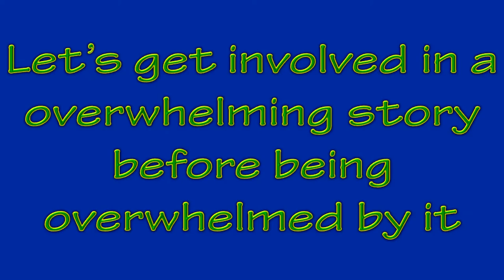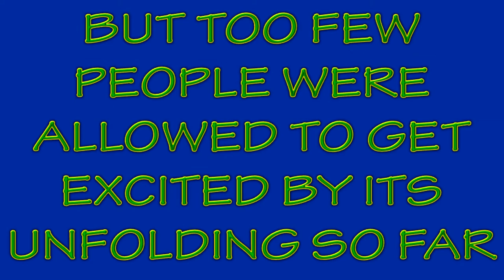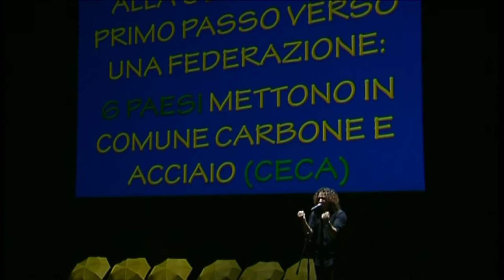Europe: what a Passion! - European trailer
The trailer of a supranational music recital show that narrates the ongoing attempt at building supranational institutions for European unity - a musical tale of the stormy love affair that mostly determines our present and nowadays calls us to choose our future.
An artistic project by Daniela Martinelli and Francesco Pigozzo, whose design is to create a narrative multiverse reaching out to all European linguistic areas with dedicated versions of the same tale. Paolo Barillari is its unbelievably protean leading character and Voice. Davide Magnabosco is the master of its high-tech musical orchestration.